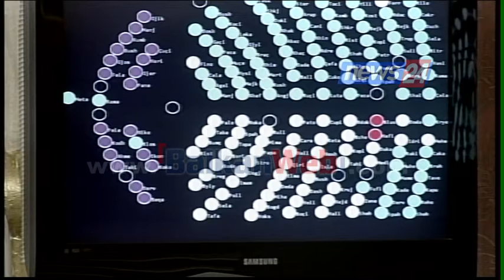Seanca maratonë, miratohet në parim projektbuxheti 2017, opozita largohet nga salla